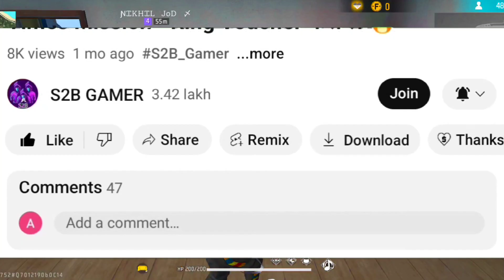Upcoming Update Free Fire 12 November | Free Fire New Event | ff new Update